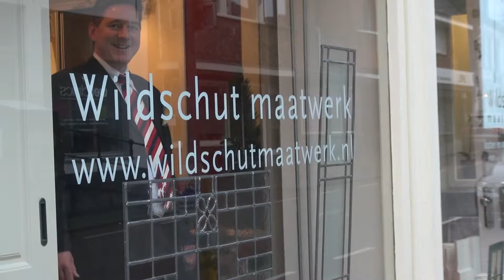Glas-in-Lood Hilversum (van Wildschut Maatwerk)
Glas-in-lood Hilversum is hét adres voor glas-in-lood. Wij bieden u de mooiste oplossing. Grote opdrachten en kleinere werkzaamheden zijn bij ons in goede handen. Helemaal nieuw of als herstelwerkzaamheden.

Glas-in-lood Hilversum is er voor particulieren en bedrijven en werkt vanuit het atelier aan de Vaartweg in Hilversum.

Voor prachtige glas-in-lood panelen. In buitendeuren, binnendeuren en schuifdeuren, als ramen of bovenlichten: U kunt bij ons terecht voor vrijblijvend advies. En wij staan voor een heldere aanpak van A tot Z.